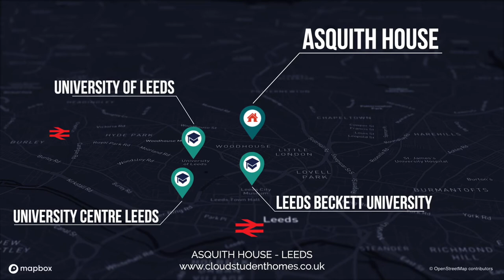Asquith House Student Accommodation Leeds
Introducing Asquith House in Leeds, purpose built student accommodation from Cloud Student Homes